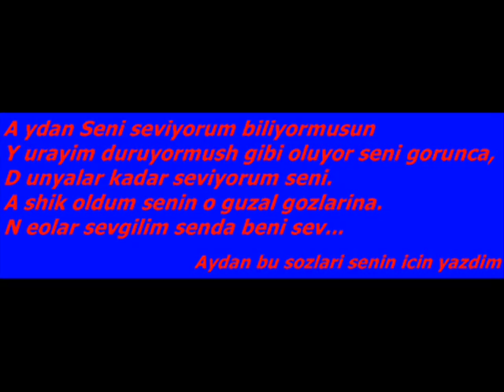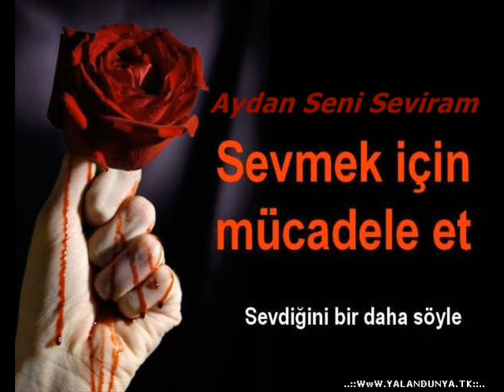Seni Seviram Aydan